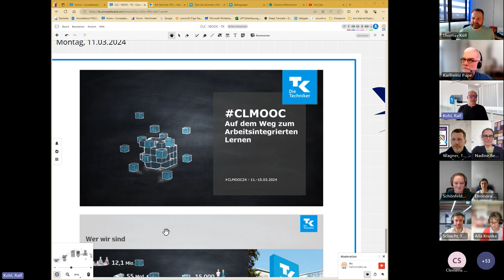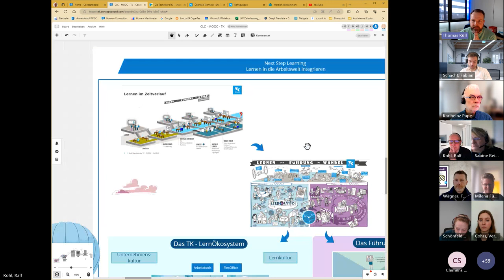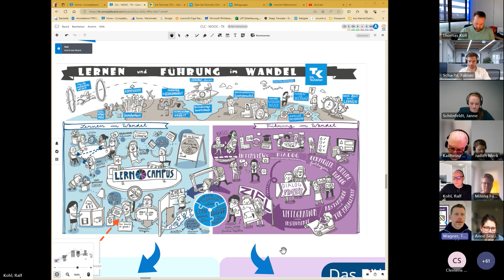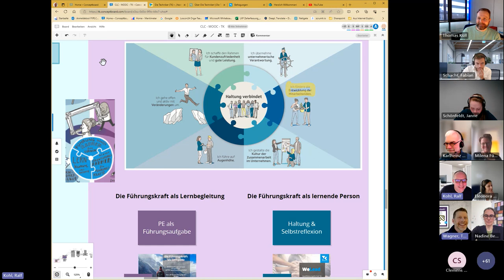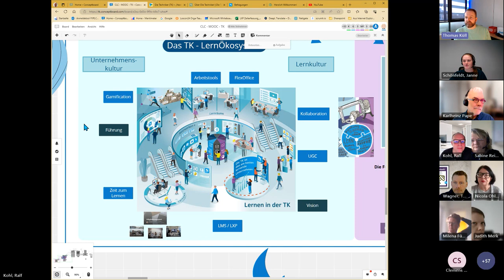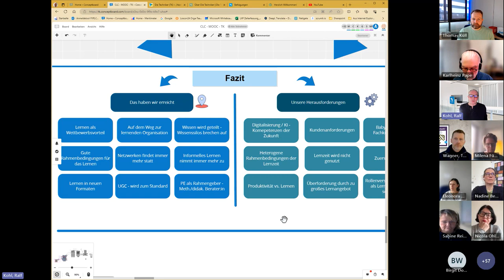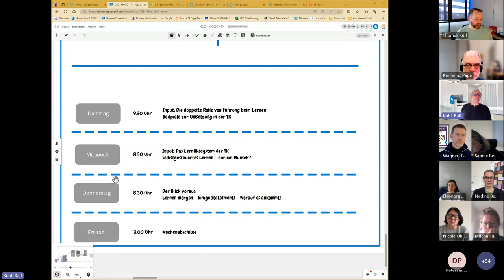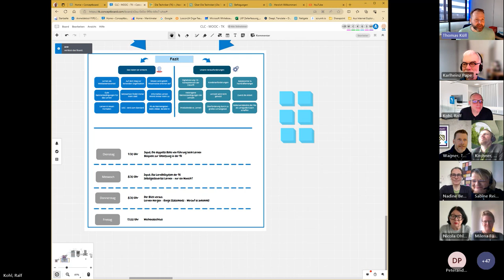CLMOOC24: Start-Session TK-MOOC-Woche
Aufzeichung der Start-Session der vierten MOOC-Woche, die von der Techniker Krankenkasse gestaltet wird. Wochen-Thema: „Next Step Learning – Auf dem Weg zum „arbeitsintegrierten Lernen“.